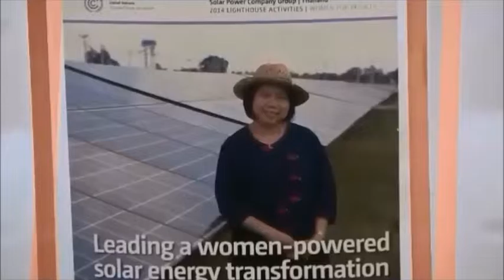SPCG 36 Solar Farms (Thailand)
SPCG Public Company Limited is a recipient of the Asia Responsible Entrepreneurship Awards 2015 under the Green Leadership Category for their award-winning CSR programme: 'SPCG 36 Solar Farms'.